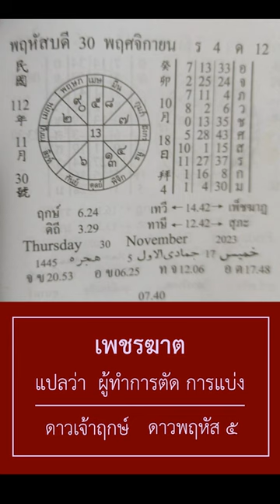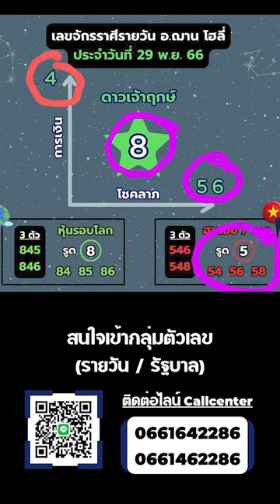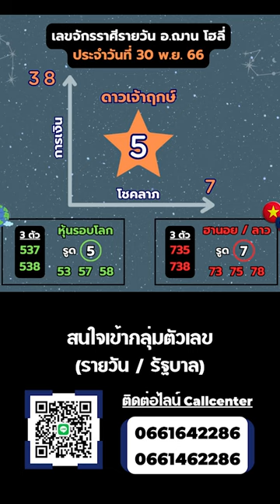ทีเด็ดเลขการเงิน โชคลาภรายวัน 30 พ.ย. 66 | อ.ฌาน โฮลี่